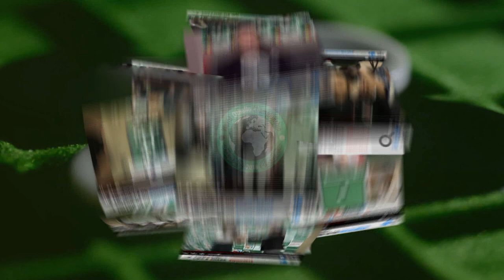WOC 2018 Official video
World Othello Championship 2018.
Prague, Czech Republic
9th - 12th October
YouTube.com/worldothello/